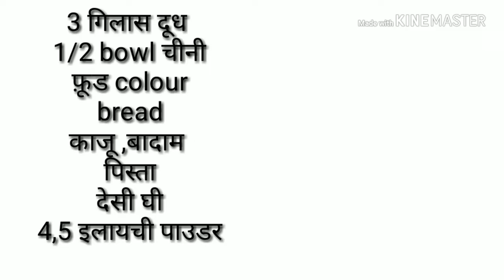Shahi Tukda Recipe | How To Make Shahi Tukda At Home | How To Make Shahi Tukda Rabri Cook with taste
shahi tukda banane ka tarika
shahi tukda banane ki recipe
shahi tukda kaise banta hai
shahi tukda easy recipe
how to make shahi tukda with bread and milk
how to make shahi tukda at home
how to make shahi tukda with bread
how to make shahi tukda at home easy
how to make shahi tukda rabri